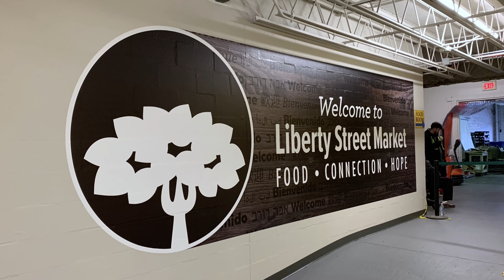Freestore Foodbank Liberty Street Market Entrance Wall Graphic Installation // Decal Impressions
We installed a custom-designed vinyl wall graphic at the entrance to the Freestore Foodbank's Liberty Street Market Location in Cincinnati, Oh. This quick time-lapse shows the before and after results from the installation process.

To see a full list of our products and services

Facebook.com/DecalImpressions
Instagram.com/DecalImpressions
Twitter.com/DecalImpress

Animation: Videezy.com